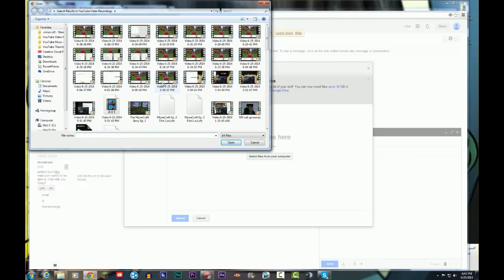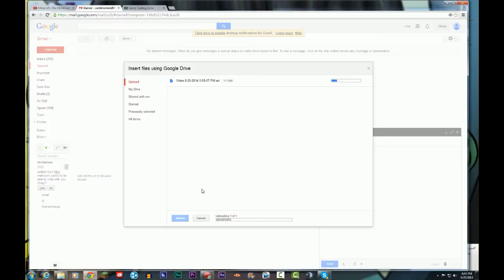Subscriber Sunday Shoutouts: Tutorial - How to Get YOUR Video Featured on My Channel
What is up my Beautiful Mangos? To celebrate 600 subscribers in my first month on YouTube, I am going to start doing Subscriber Sunday Shoutout Videos because I want to help each and every one of you grow your channels, just like you helped me. It's really hard when you're just starting out, so everyone needs that boost. This is tutorial on how to get your videos featured on my channel.

Steps on How to Get a Video on My Channel:
1). Make sure the video is only for my channel and you mention my name in it somehow
3). Comment with your email so I will know who's channel sent me videos
5). Attach your video to the email
6). Good Luck! :D

If you've done all of these steps, you've got a great shot at being featured on my channel!